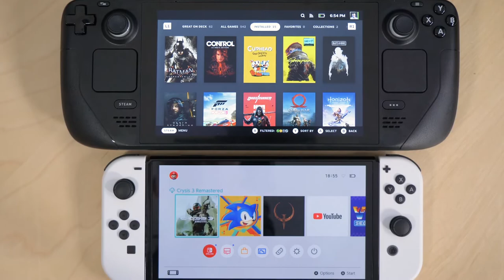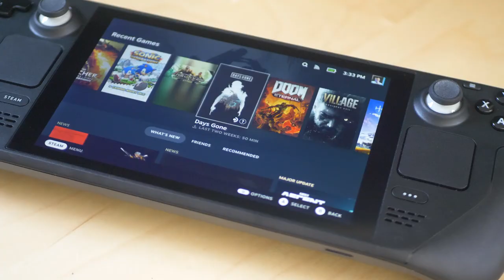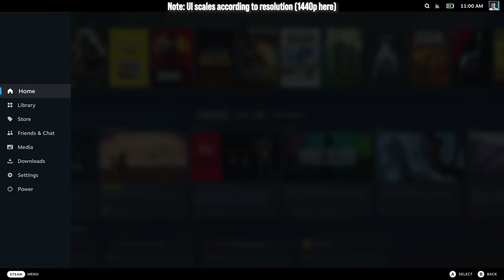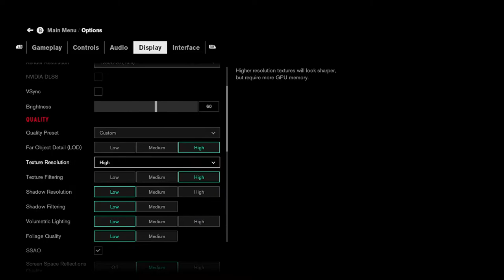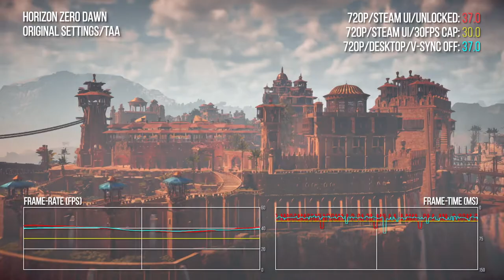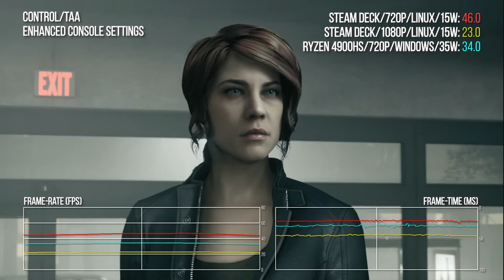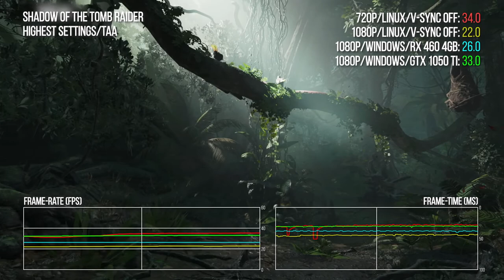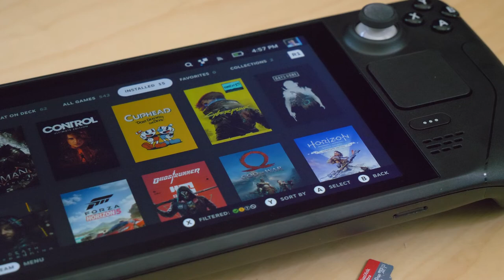Обзор Steam Deck на русском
Мы ожидали, что Steam Deck предоставит несколько качественных портативных игр, основанных на более ранней прессе. Чего мы не ожидали увидеть, так это игр консольного качества (или лучше). Думайте об этом как о мини-PlayStation 4, но с доступом к обширной библиотеке Steam. Насколько же он силен? Что на самом деле происходит с качеством экрана и временем автономной работы? Рич рассказывает все.